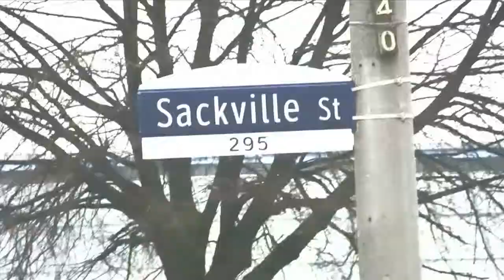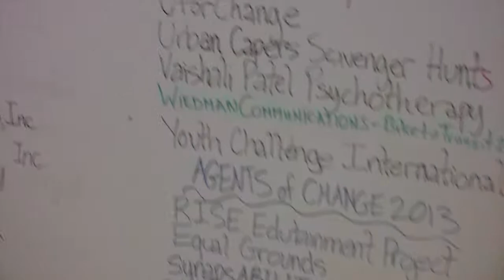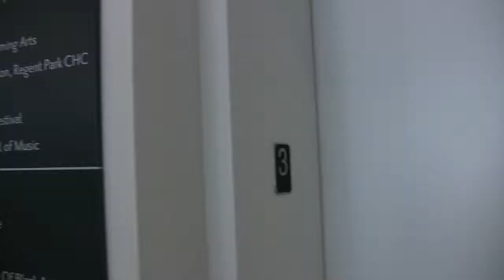RPTV NEWS: Profiling Centre for Social Innovation (CSI) Regent Park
Profiling Centre for Social Innovation (CSI) Regent Park